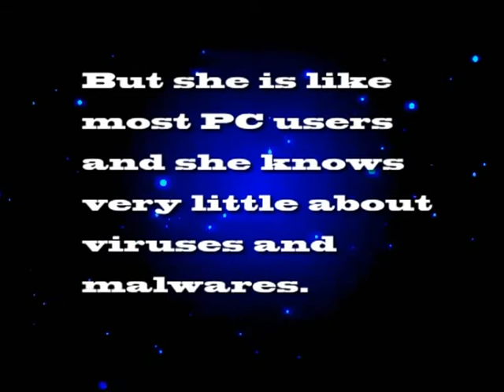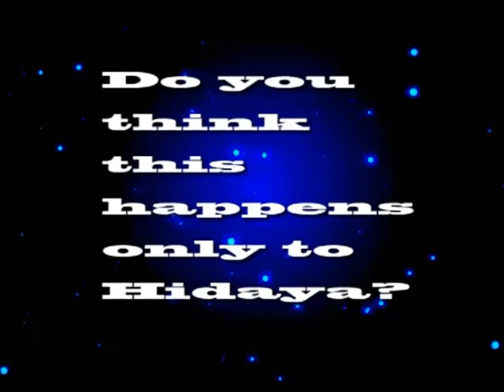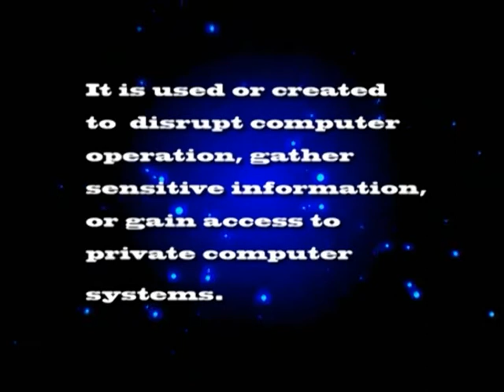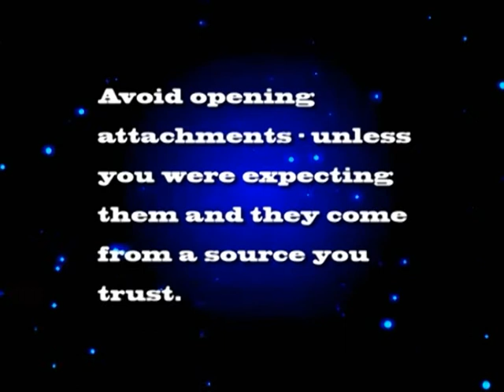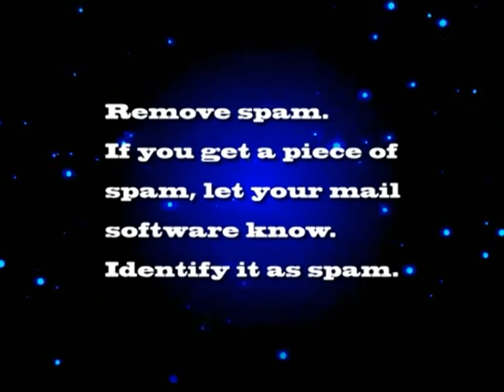Malware Attack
Protect yourself against malwares